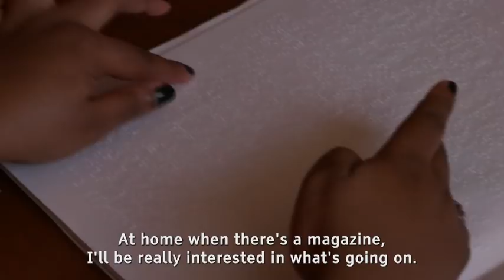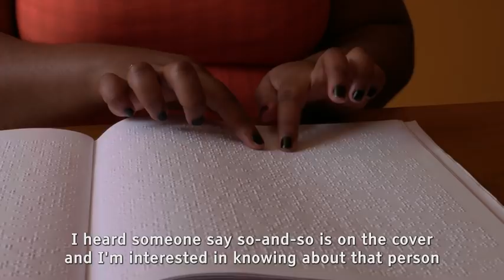Siyayinqoba 9 - Eps 8: Determined to study (24 Nov 2017)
This episode features young women, who through courage and determination are beating obstacles in their way to furthering their studies.

The much-awaited season 9 of Siyayinqoba is a documentary-based, 13-part series with a keen focus on the issues that young women and girls face.

Catch Siyayinqoba Fridays on SABC 1 at 14:00. Watch full episodes here on SABC1 YouTube at 14:30. Join us then!

Every season of Siyayinqoba incorporates a journalism-training programme. In the production of this series, CMT trained a group of young women and men who researched, filmed and sourced relevant stories from their communities and clubs, thus allowing them to choose the documentary topics, voice their opinion and gain skills in journalism and media production.